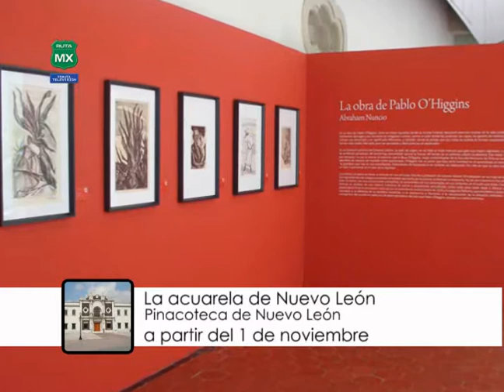Ruta Mx & Monterrey Now del 15 - 30 de noviembre